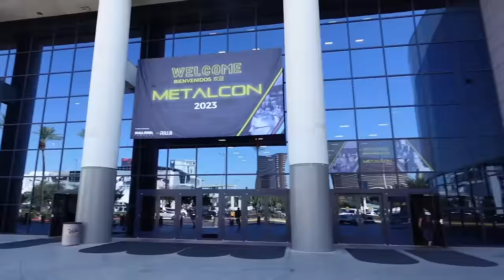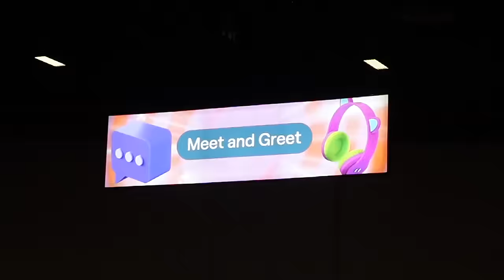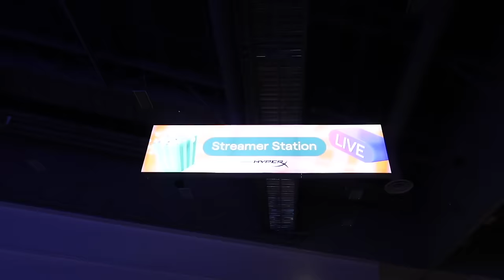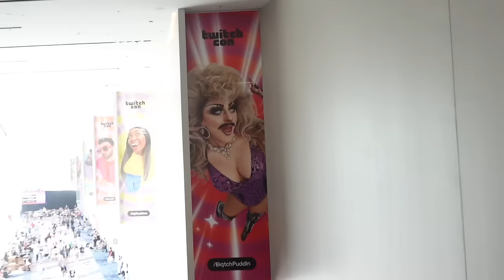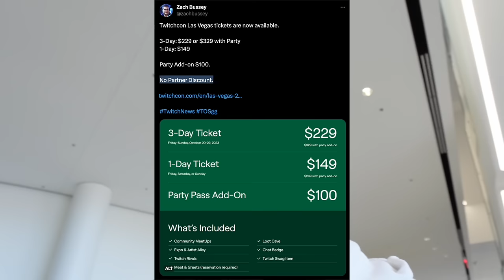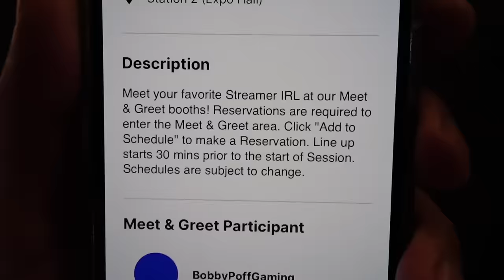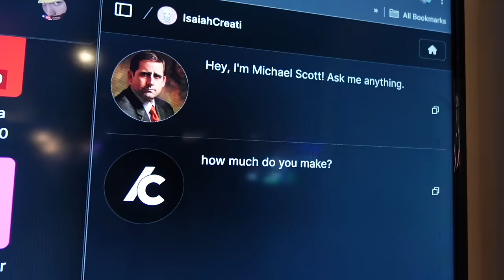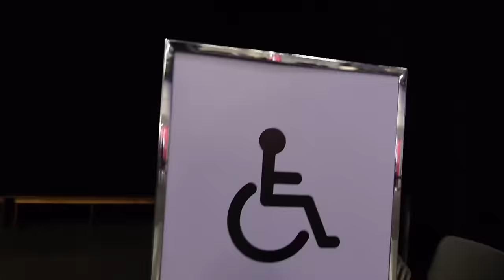YOUTUBER HATES TWITCHCON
Luckily I don't have to worry about getting banned.
TWITCH STREAMERS AND X ACCOUNTS